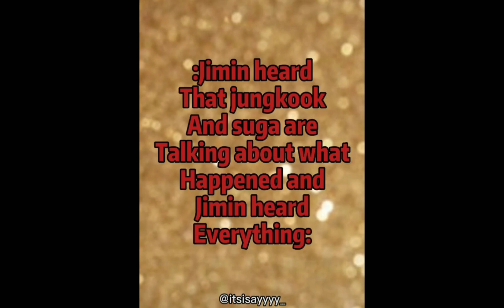Double Trouble Couple Part 12 | by BTS